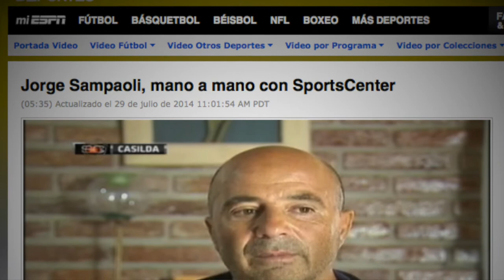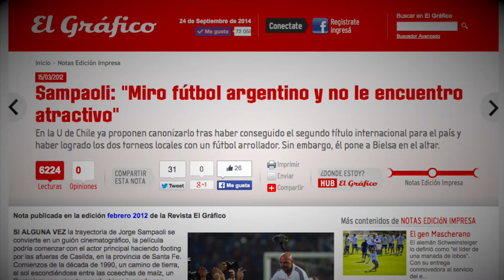Entrevista Jorge Sampaoli - El Gráfico Chile: qué opina del periodismo deportivo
Entrevista con el director ténico de la selección chilena realizada por El Gráfico Chile.